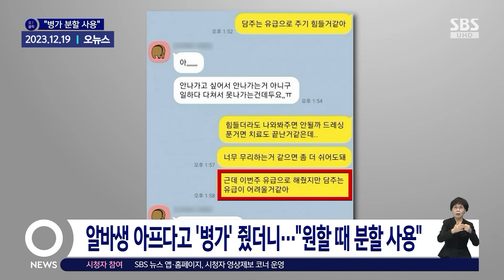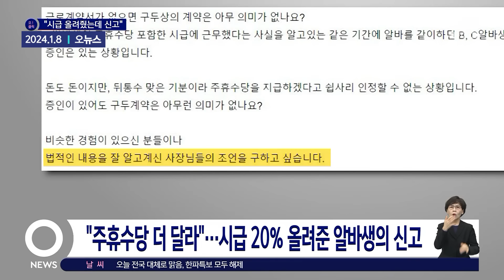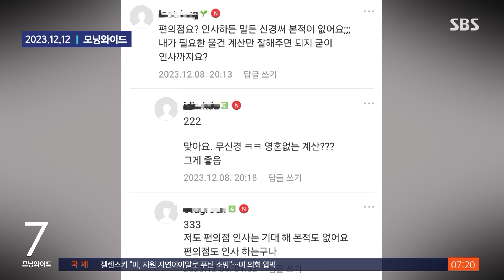"근데요 사장님.." 점주들 깜짝…알바생들의 기적의 논리 / SBS / 모아보는 뉴스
00:00 병가 줬더니 "킵 해주세요"…점주 하소연에 누리꾼도 공감
01:15 "주휴수당 대신 시급 20% 인상" 합의한 알바생의 신고
02:32 [뉴스딱] "나 때는 손님 오면 벌떡 일어나 인사…제가 꼰대인가요"